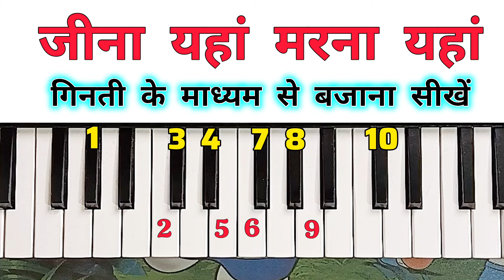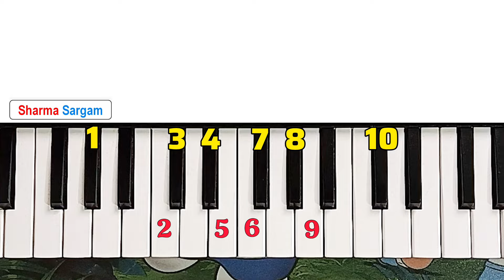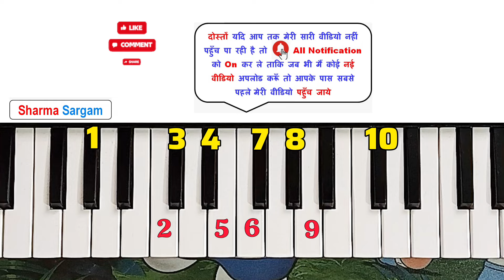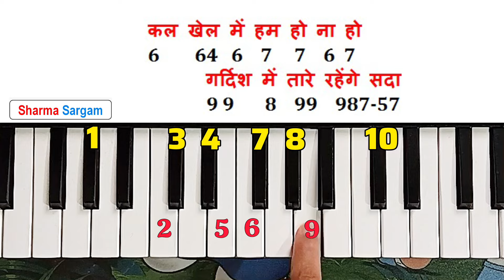Jeena Yahan Marna Yahan Piano Tutorial With Notes | जीना यहां मरना यहां | How To Play Piano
Jeena Yahan Marna Yahan Piano Tutorial With Notes | जीना यहां मरना यहां | How To Play Piano | Mera Naam Jokar | Sharma Sargam

CREDIT/COPYRIGHT :
I am not sampling or using any part from the original song’s audio or video in this video. If you are the rightful owner of any of the content I’ve used and want it removed, kindly before taking any action plz e-mail and I will remove it right away, Thank you so much.

jeena yahan marna yahan piano tutorial,
jeena yahan marna yahan piano notes,
jeena yahan marna yahan piano,
how to play jeena yahan marna yahan piano,
sharma sargam piano,
sharma sargam harmonium,
piano tutorial with notes,
harmonium bajana sikhe,
sharma sargam nagin dhun,
nagin dhun piano,
pardesi pardesi piano,
sharma sargam notation,
sharma sargam dhun,
song on piano,